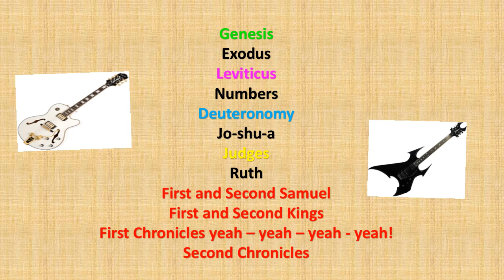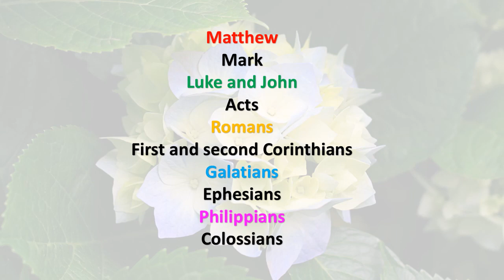Libros de la Biblia en Inglés - Didier García Inglés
Debemos leer y estudiar la Biblia porque es la Palabra de Dios a nosotros.  Vamos a memorizar los sesenta y seis nombres de los libros de la Biblia, en su orden correcto.